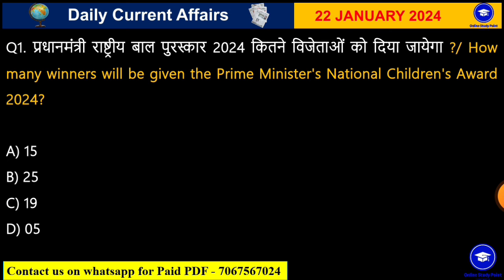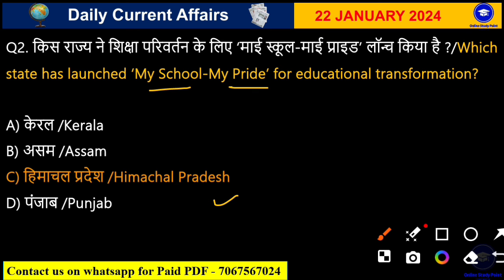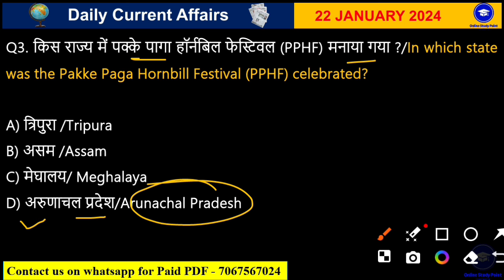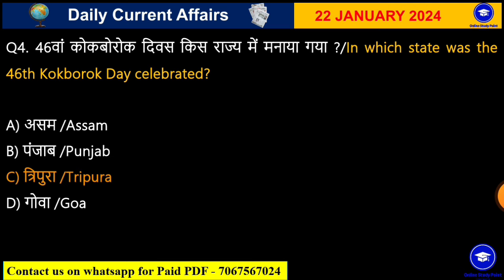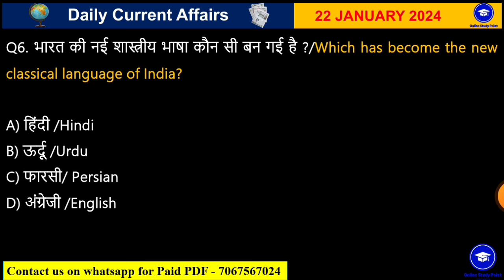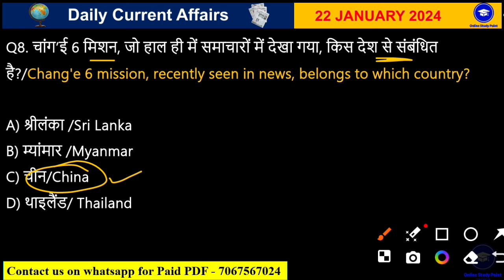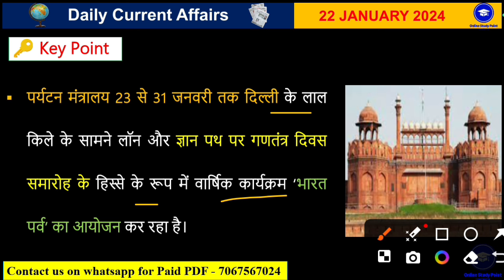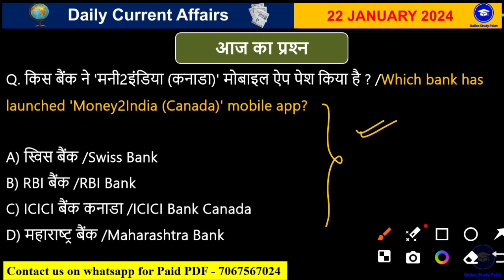Daily Current Affairs in hindi | Today Current Affairs 22 January 2024